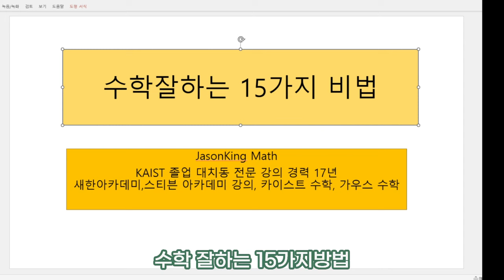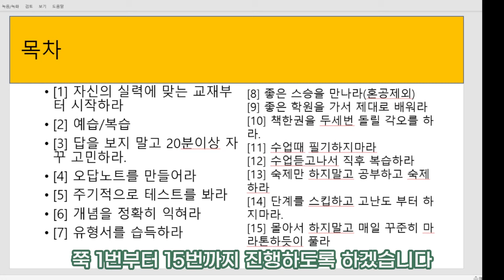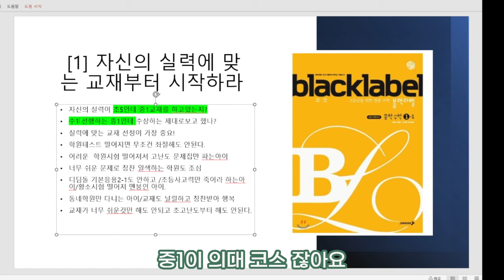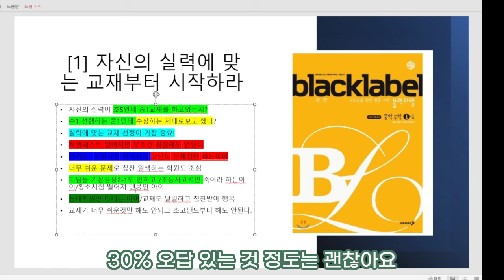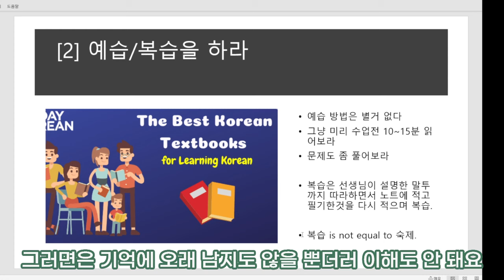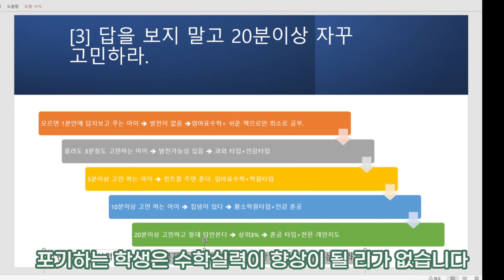수학 잘하는 방법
제이슨킹 선생님의 수학 잘하는 15가지 비법 제1편